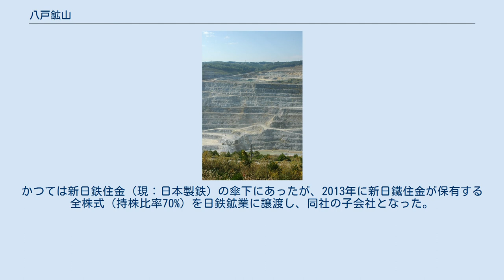八戸鉱山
八戸鉱山 八戸鉱山（はちのへ こうざん）は、青森県八戸市にある露天掘りの鉱山である。
石灰石を採掘しており、現在でも操業中である。
八戸鉱山株式会社が経営している。
地元では、八戸キャニオンと呼ばれている。
展望台も設置されていて自由に眺めることができる。
 八戸鉱山周辺の空中写真。
2013年4月16日撮影の7枚を合成作成。
 人工ではあるものの日本一標高が低い（陸地上の）地点が存在する。
その深さは海抜約-170m、つまり海面下である。
かつては海抜0mに目印があったが、採掘が進んで消えてしまっている。
 総延長が10kmにも及ぶ地下輸送管が八戸港埠頭まで延び、採掘された石灰石をベルトコンベアで輸送している。
石灰資源の一部は八戸セメントに送られている。
　 鉱山はすり鉢状に掘り進められたが、これ以上深く掘削するには横側に掘り進める必要がでてきたため、西側に200mほど拡張する予定である。
 日鉄鉱業の子会社である八戸鉱山株式会社が所有、経営している。
旧商号は住金鉱業株式会社。
かつては新日鉄住金（現：日本製鉄）の傘下にあったが、2013年に新日鐵住金が保有する全株式（持株比率70%）を日鉄鉱業に譲渡し、同社の子会社となった。
それにともない、2014年4月1日に社名を八戸鉱山株式会社に変更した。